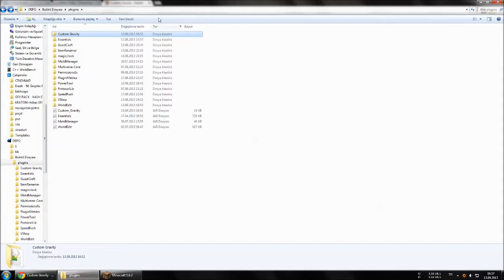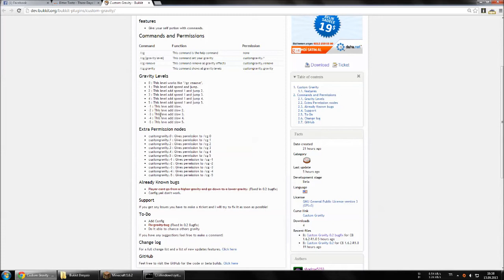Türkçe Bukkit Plugin Tanıtımı-57: Custom Gravity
▬▬▬▬▬▬▬ Devamını kaçırmayın..▬▬▬▬▬▬▬

Intro: GoldSolace